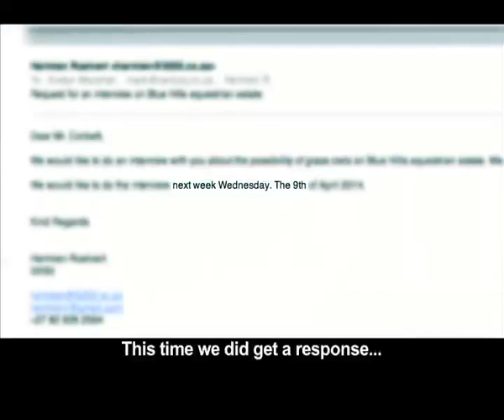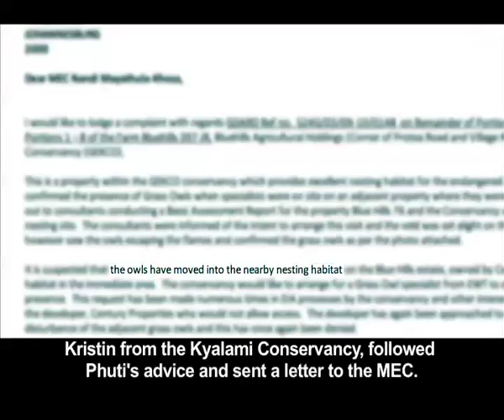Grass Owls Part 2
African grass owls are unlike any other South African owl species, seldom seen but known to nest on the ground among grasses, in marshes and wetlands. In South Africa, grass owls are listed as vulnerable and numbers are declining rapidly. African grass owls have already completely vanished from south-western South Africa and Lesotho, and there are numerous threats in areas where they are still present. Gauteng is one of the few areas where these owls are still living but they are in competition with an relentless killer... urbanisation! Unfortunately, prime habitat for grass owls is also highly sought after land for development but conservation of remaining grass owl habitat is essential to keep this species alive for future generations. Little is known about grass owls but thanks to new research by Matt Pretorius, from EWT, we will be able to learn more. Bertus searches through Gauteng in hopes of finding one of these elusive grass owls and hears more about the dangers ahead for this species as well as the efforts to save them.